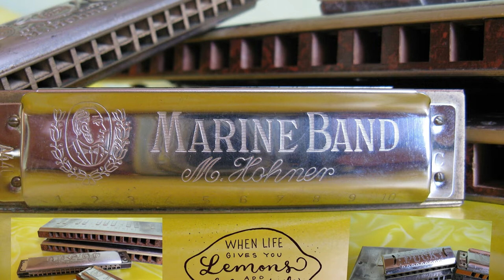Best Harmonica Medley | Best Mouth Organ Medley | Best Ever Harmonica and Mouth Organ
Best Harmonica Medley | Best Mouth Organ Medley | best ever mouth organ and harmonica
Best ever mouth organ and harmonica
Best Harmonica Medley
Best Mouth Organ Medley, Watch till end
Mixed Fruit Jammy